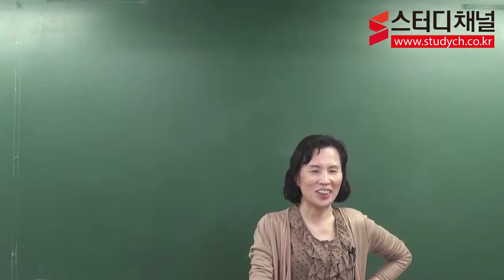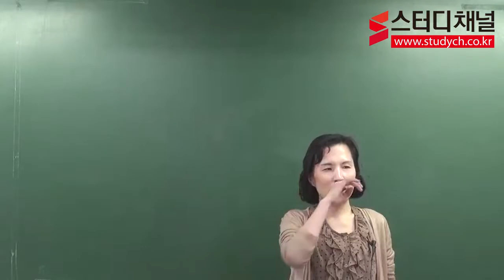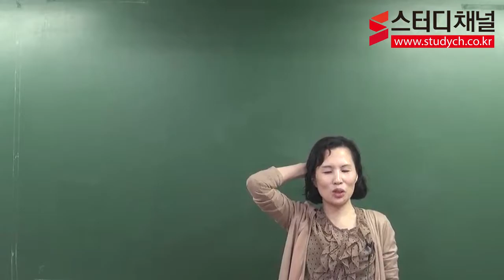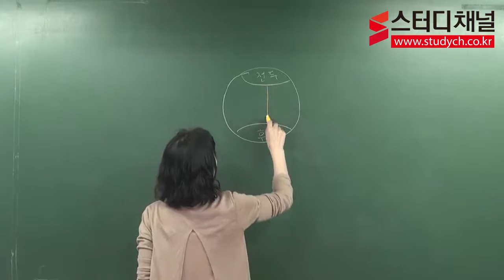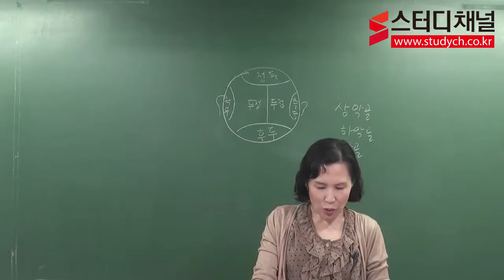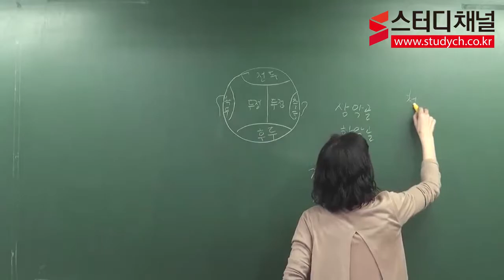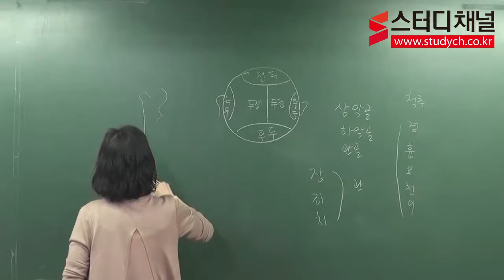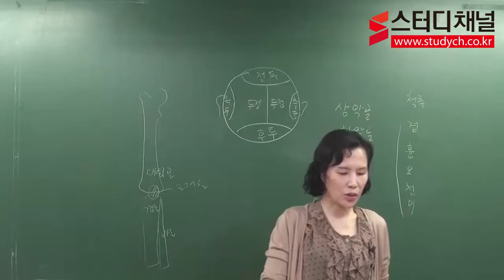[스터디채널]손해사정사 2차 의학이론 기본이론강의